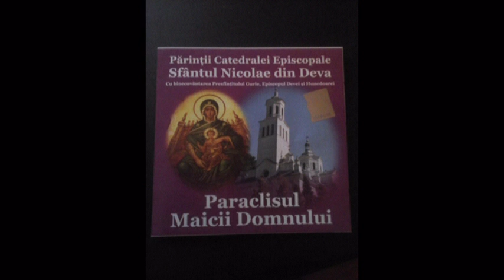Paraclisul Maicii Domnului. Parintii Catedralei Episcopale Deva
Paraclisul Maicii Domnului. Parintii Catedralei Episcopale Deva. Toate drepturile sunt rezervate autorului.